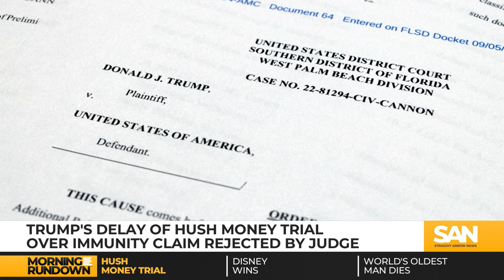Judge rejects Trump’s bid to delay of hush money trial over immunity claim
A New York judge Wednesday, April 3, denied former President Donald Trump’s request to delay his hush money trial. The former president was seeking a delay until the U.S. Supreme Court rules on April 25 on his claim of presidential immunity.